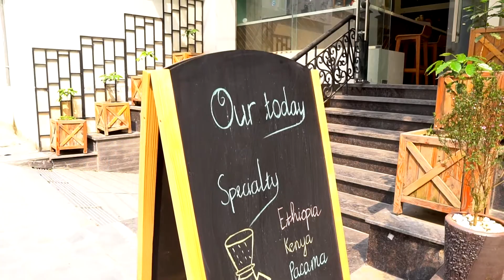Cafe Specialty - Kinh Doanh Quán Cafe Đặc Biệt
Dụng Cụ Pha Cafe - Specialty Cafe mô hình kinh doanh quán cafe đặc sản, cafe ngon. Chuyên Sâu về các dòng cà phê cao cấp. Dụng cụ pha cafe  bằng nhiều thứ  khác nhau tạo nên sự khác biệt.

Học Viện Cà Phê .VN
Cung cấp Sản phẩm và dịch vụ Cho Quán Cà Phê, Trà Sữa
✅ Thiết kế + thi công quán Cà phê trà sữa
✅ Tư vấn mô hình kinh doanh
✅ Nguyên liệu pha chế cà phê + trà
✅ Đào tạo pha chế đồ uống
✅ Đào tạo nhân sự
✅ Setup  Quầy bar + máy móc dụng cụ
✅ Marketing Giúp quán đông khách
✅ Nâng cấp quán cũ, quán hoạt động chưa hiệu quả
✅ Xây dựng thương hiệu.
_ Đ/c : Số 18 đường Dương Đình Nghệ, Cầu Giấy, Hà Nội